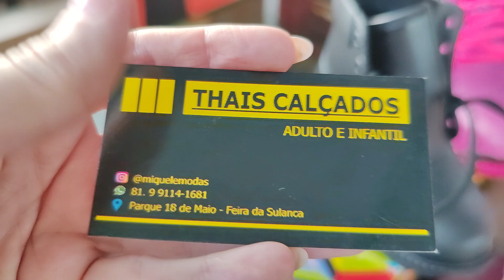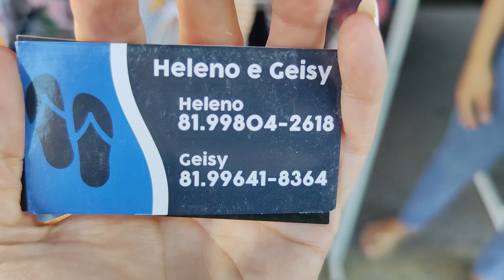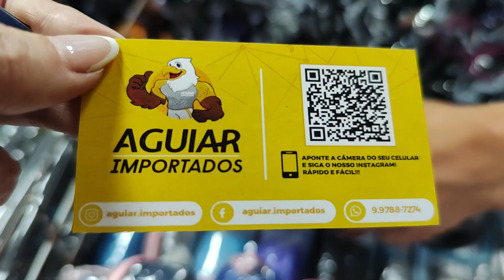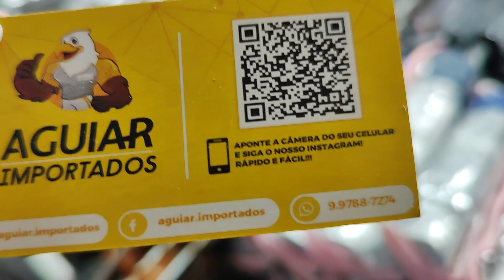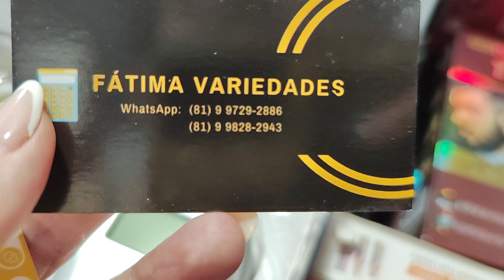FEIRA DA SULANCA EM CARUARU PERNAMBUCO, PESQUISA DE PREÇO NA FEIRA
Feira de Caruaru